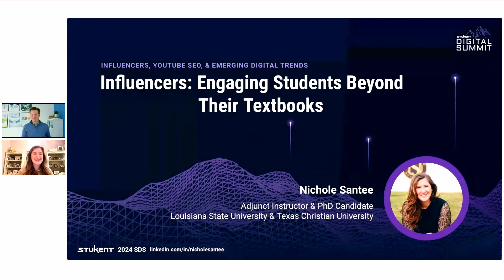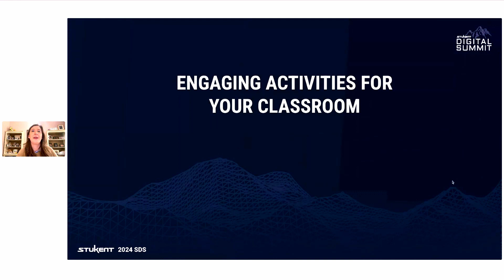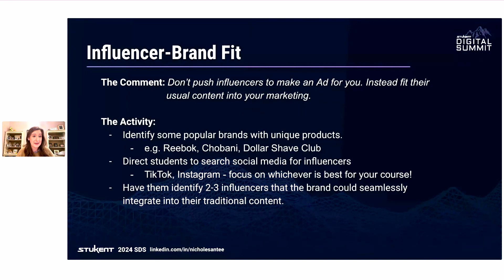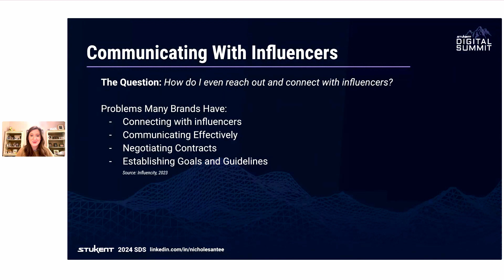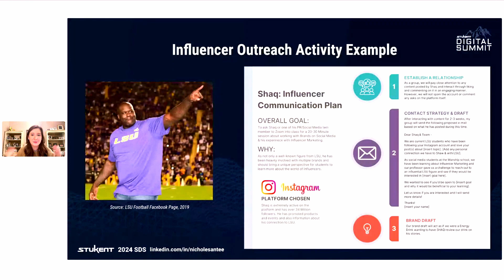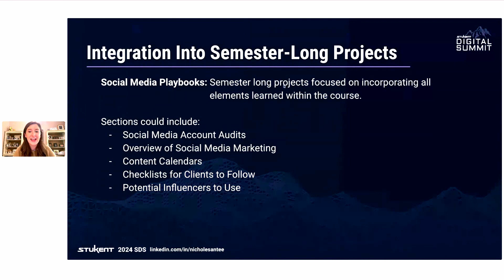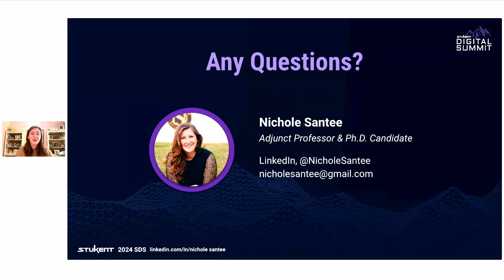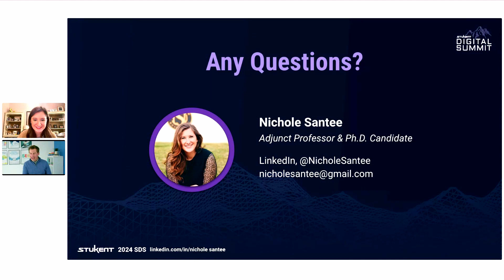Influencers: Engaging Students Beyond Their Textbook - Nichole Santee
About:
What do social media and influencers have in common? Amazing engagement and interactive content! This session will bring your class out of the textbook and into the world of influencer marketing where students want to participate and, most importantly, learn.Stukent provides cutting-edge Simternships™ and courseware to help educators help students help the world.

About Nichole Santee
Nichole Santee is an adjunct professor at @TCUTexasChristianUniversity  and doctoral candidate at  @LSUtube Louisiana State University. She thrives on helping brands connect with their audience online and is an expert in influencer marketing, content creation, and social media strategy. Using a data-driven approach and a keen eye for the latest trends, she is committed to staying ahead of the curve and delivering innovative solutions that deliver measurable impact.